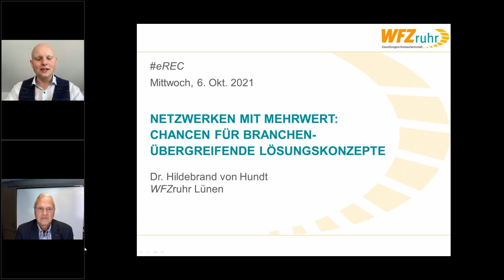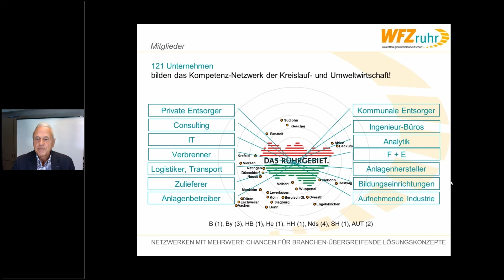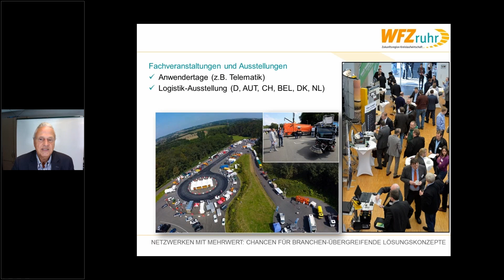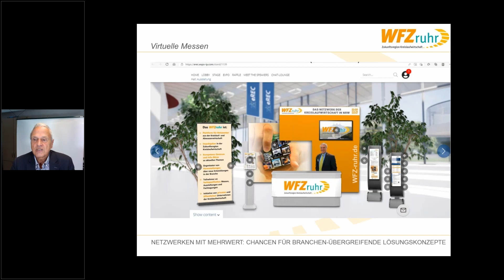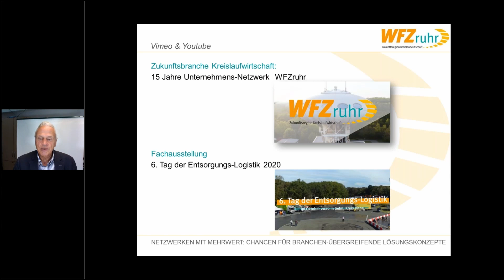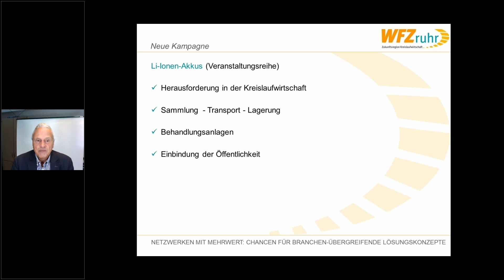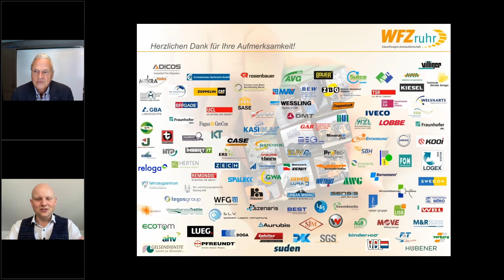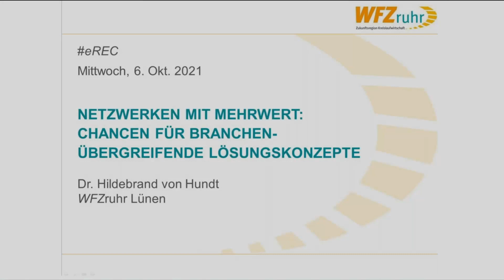Dr. von Hundt, WFZruhr: Netzwerken mit Mehrwert: Chancen für Branchen-übergreifende Lösungskonzepte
Das WFZruhr – gegründet 2005 mit Sitz im Technologiezentrum in Lünen – ist eine freiwillige Initiative von öffentlichen und privaten Unternehmen der Kreislauf- und Umweltwirtschaft in NRW.

Networking auf hohem Niveau, Aufbereitung von Forschungs- und Entwicklungs-Themen und Weiterbildung sind die zentralen Anliegen des Kompetenz-Netzwerks. Ein wesentliches Merkmal des WFZruhr sind regelmäßige Fachveranstaltungen, Workshops und Fachausstellungen zu aktuellen Themen der gesamten Kreislauf-, Umwelt- und Logistikbranche.

Das Webinar wurde im Rahmen der eREC aufgenommen, erfahren Sie hier mehr über die virtuelle Recyclingmesse